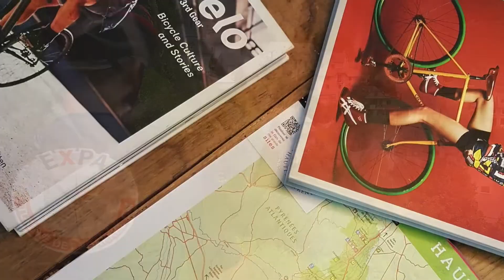Tour de France 2018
Vår tur gir den perfekte blandingen av å oppleve TDF live som tilskuer, og samtidig selv sykle de samme legendariske rutene og klatringene som rittet går. I 2018 utgaven av Tour de France syklet vi i den Franske delen av Pyreneene med blant annet Col du Tourmalet og Col d’Aubisque som høydepunkt!